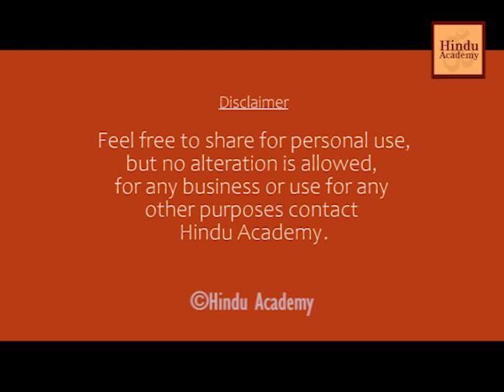Sindhu to Hindu | Jay Lakhani | Hindu Academy